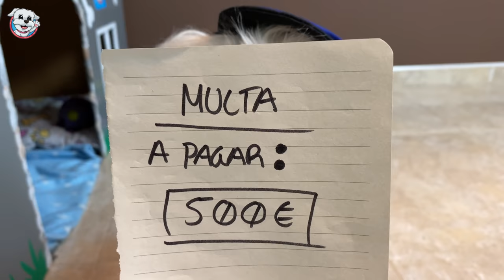Mi PERRO se hace POLICIA y me mete en la CARCEL! 👮🏻‍♀️🐶Anima Dogs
¡Mi PERRO se hace POLICIA👮🏻‍♀️🐶! Será capaz Dasha, la perrita policía más pequeñita del mundo combatir las injusticias? No te pierdas este vídeo tan divertido de mi perro! No podrás parar de reír!